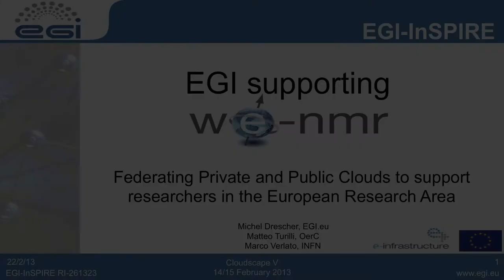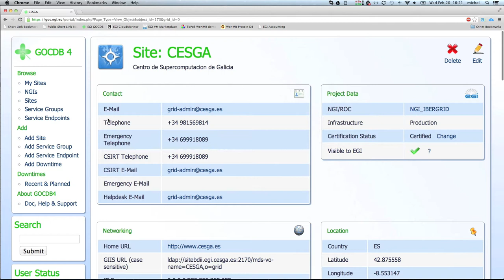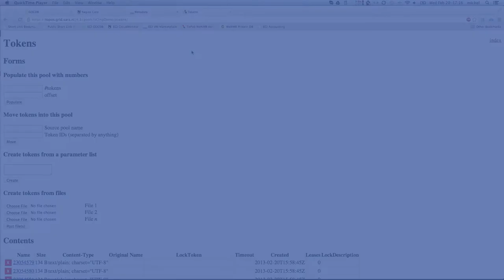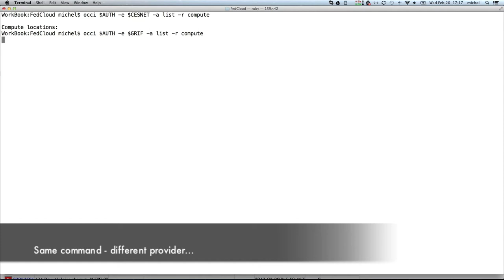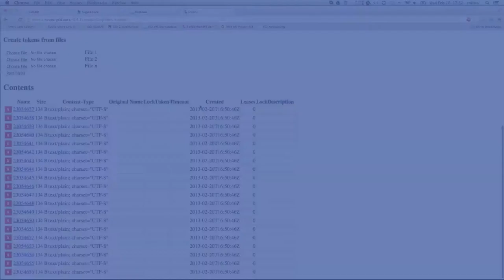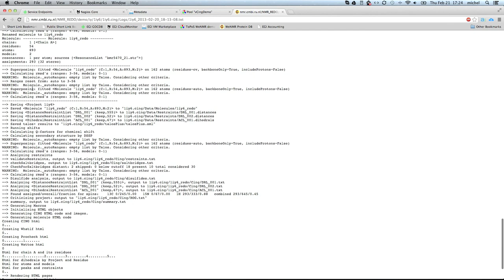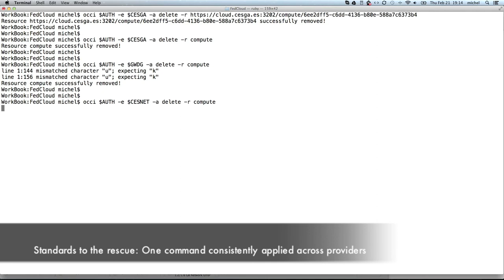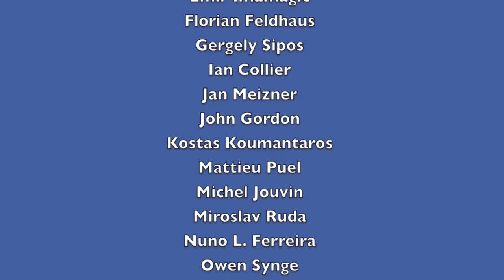EGI Federated Clouds demonstration at Cloudscape V (no audio)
This video captures the demonstration of how EGI is supporting the WeNMR virtual research community with its European e-Infrastructure.